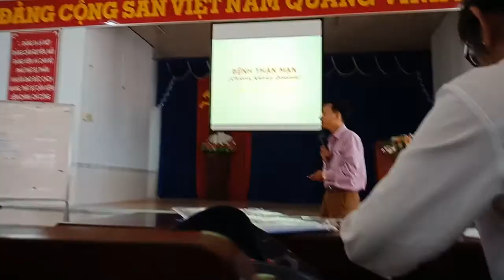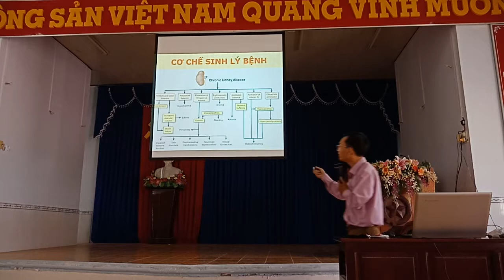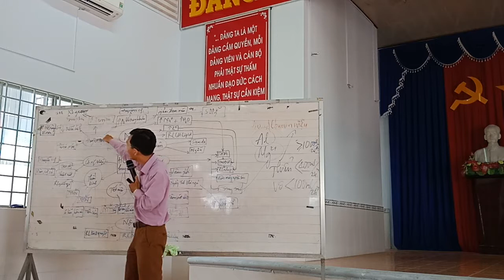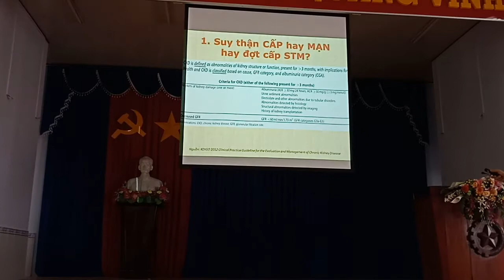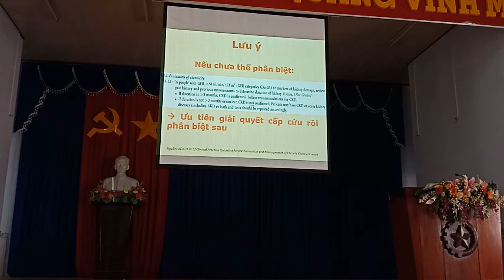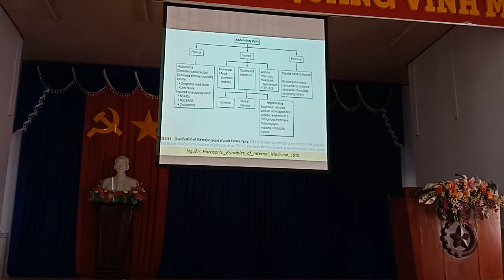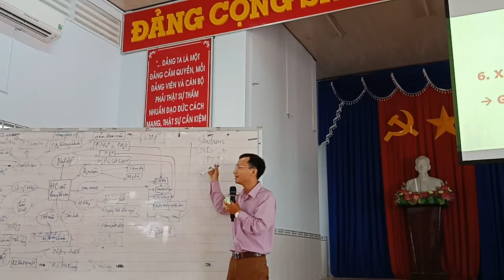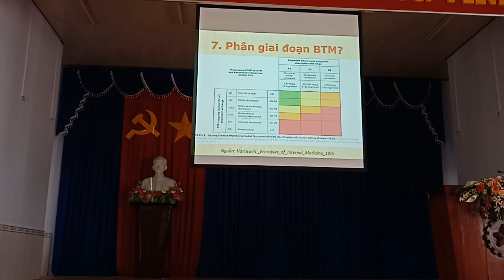Điều Trị Nội Tổng hợp - Suy Thận Mạn Clip 1